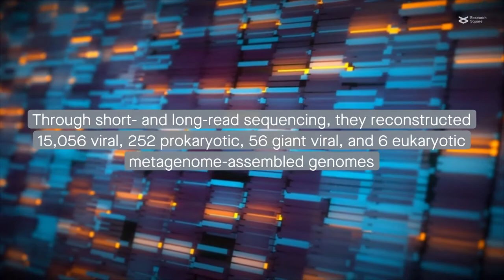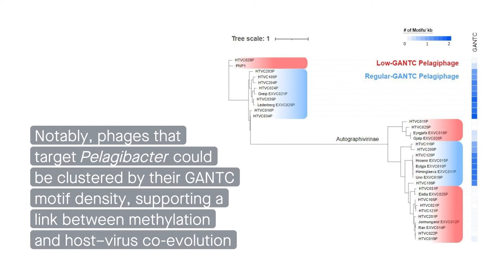Ocean microbiome DNA methylation affects community structure and host–virus dynamics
Seong et al. “Marine DNA methylation patterns are associated with microbial community composition and inform virus-host dynamics.” Microbiome (2022)